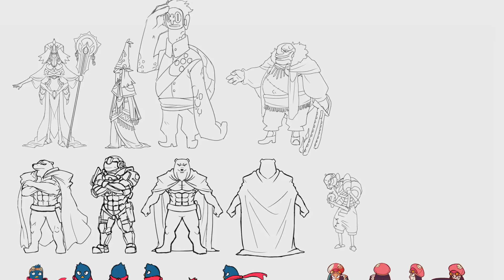Bridging the Gap_projects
Presentación de los proyectos seleccionados para el workshop de animación Bridging the Gap 2015.